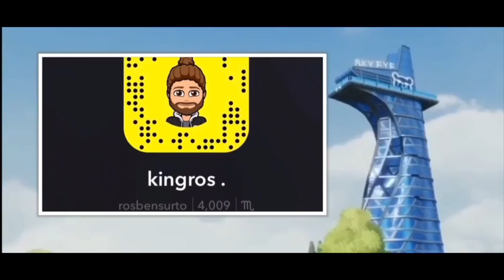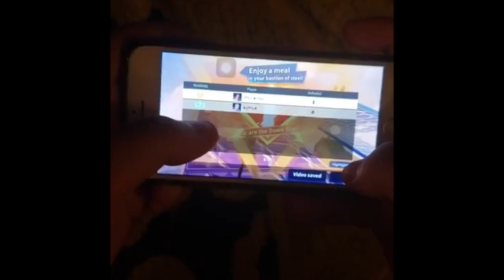Handcam+Settings (Creative Destruction)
Since most of you guys have been asking me this for ages here you guys go, I hope every single one of you enjoyed it cause this will most likely be my last video for a minute for mobile! Love y’all ❤️

im very grateful of every single supporters i have thank you everybody i love every single one of you.